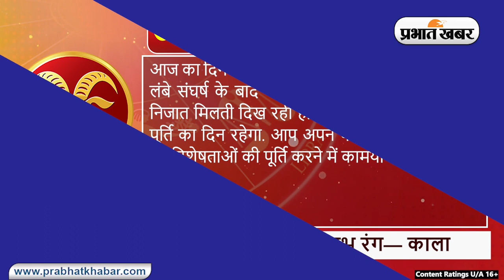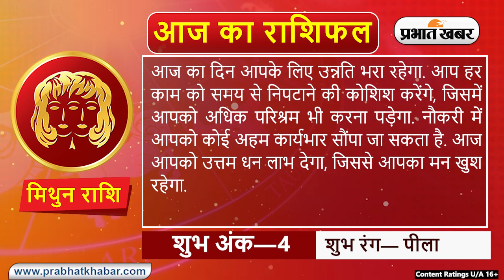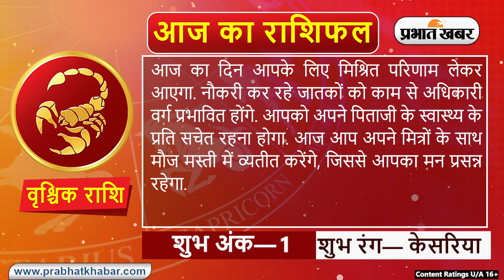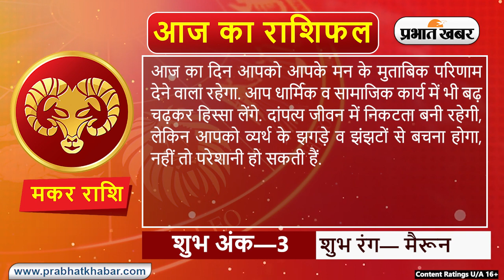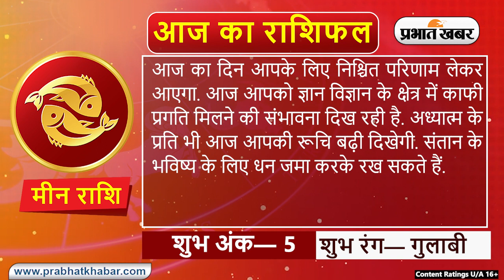Daily Rashifal 03 July, Monday Aries से Pisces राशि के लिए कैसा होगा आज का दिन | Prabhat Khabar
Daily Rashifal 03 July, Monday:  आज का राशिफल Aaj Ka Rashifal में जानिए हिंदी में अपना दैनिक राशिफल  Daily Rashifal in Hindi.आपका दिन कैसा बीतेगा, आपका भाग्य और आपके लिए शुभ रंग क्या है? इन सवालों के जवाब Horoscope Today के जरिए मिलेंगे. आपका आने वाला वक्त कैसा होगा? Career कैसा रहेगा या फिर Love Life कैसी होगी, यह सब जानने के लिए Money Rashifal, Career Rashifal, Love Rashifal पढ़ें. साथ ही जानिए मेष राशिफल Aries Horoscope, वृष राशिफल Taurus Horoscope, मिथुन राशिफल Gemini Horoscope, कर्क राशिफल Cancer Horoscope, सिंह राशिफल Leo Horoscope, कन्या राशिफल Virgo Horoscope, तुला राशिफल Libra Horoscope, वृश्चिक राशिफल Scorpio Horoscope, धनु राशिफल Sagittarius Horoscope, मकर राशिफल Capricorn Horoscope, कुंभ राशिफल Aquarius Horoscope, मीन राशिफल Pisces Horoscope.

क्या कहते हैं आपके सितारे, देखें मेष से मीन राशि तक सभी 12 राशियों के लिए कैसा रहेगा आज का दिन I 03 जुलाई, 2023, सोमवार